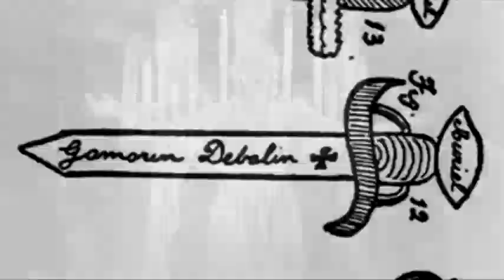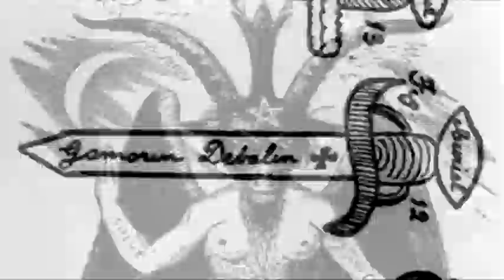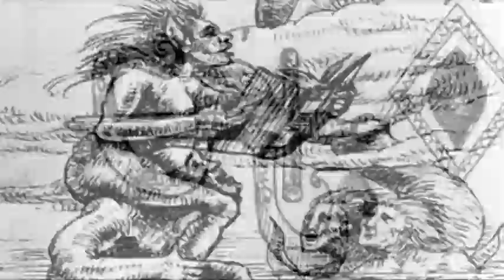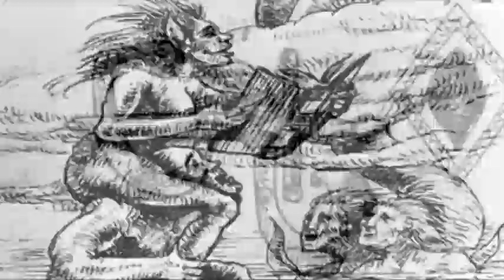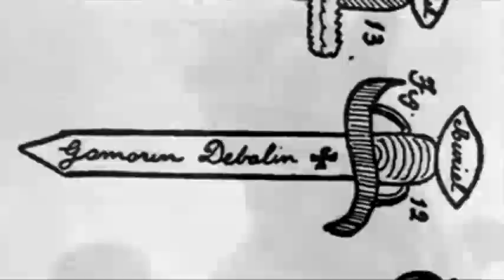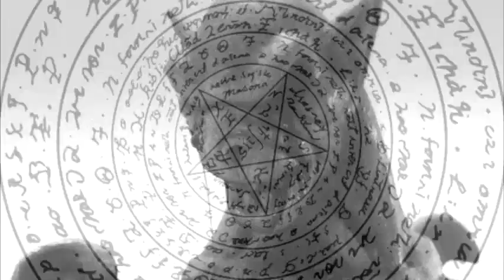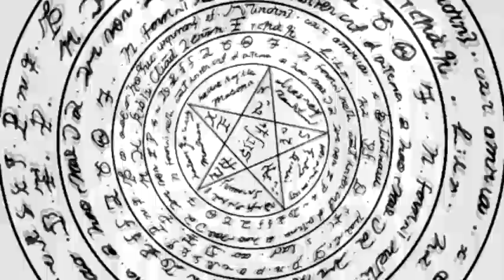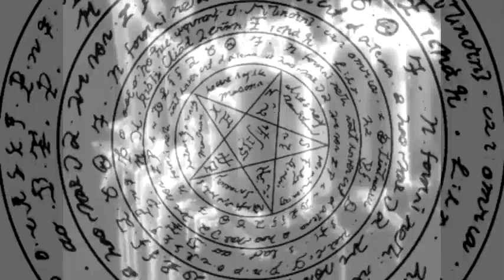Metatron Omega - Cultus Ordo Draconis - continuous mix by Dark Mysterium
Metatron Omega is a Serbian dark ambient project, authored by an elusive figure – a man called Scorpio V. Metatron Omega is ripe with esoteric and occult colouring, an atmospheric, meditative creation inspired by a variety of Eastern / Western esoteric and religious traditions.

Track listing

00:00 Cultus
07:06 Godhead Emanation
15:15 Hypostasis
22:34 Logos
31:30 Sacrum Noctis
40:10 Ecclesia Universalis
45:46 Transductio
54:00 Eshaton
58:29 Ordo Draconis

Made to promote the music of the artist

* as of 16oct21 hit 5000 views! thanks